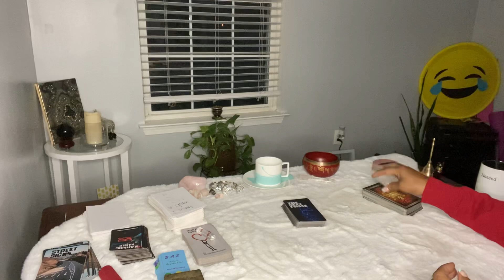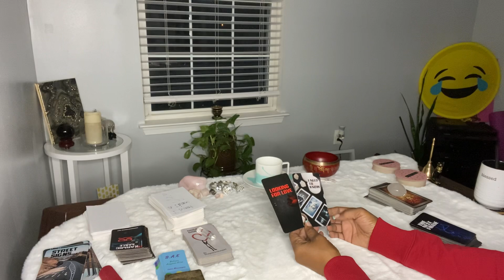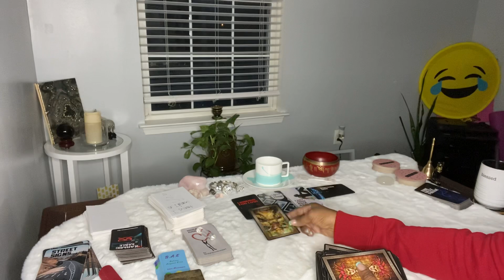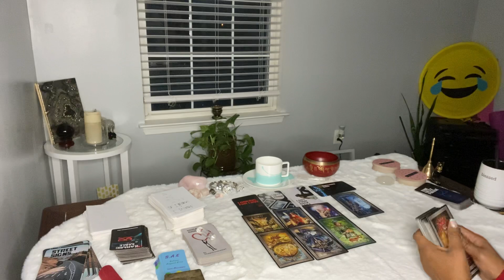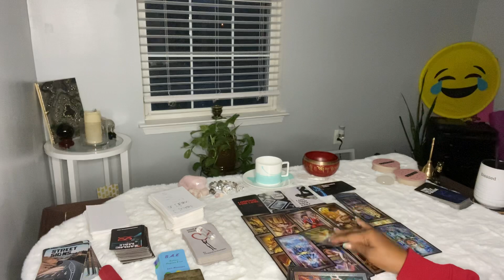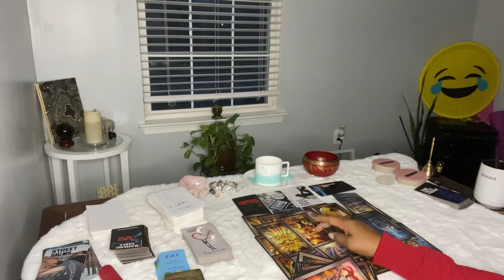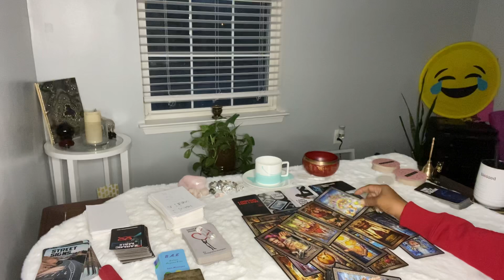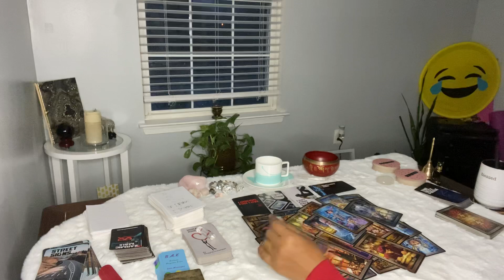PISCES ♓️ RETURNING TO YOU A SHATTERED MAN WITH A LOT OF EMPTY PROMISES … STAY FOCUSED PISCES.